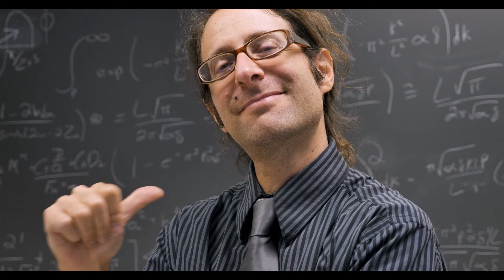22 Signs of a TOXIC Relationship (Advice for Women)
Here are the signs of a toxic relationship. And here’s your chance to get out with my help

What if you want to have the power to attract a man who is NOT toxic and who loves you with all his heart?

There are so many signs that women tend to ignore when they meet a man and especially when they start dating him. He always has these temper issues, he tells you to not go out with your friends and he tries to control your life.

These are all signs that the man you are dating is a controlling boyfriend and that the relationship you are in is anything but healthy. Please don’t make the mistake and assume that this behavior is normal, just because we constantly see it in movies or TV shows.

If you see any of these signs of a toxic relationship, then it’s time to get out of it and to start living your life. I’m happy to help you in a Skype coaching session.